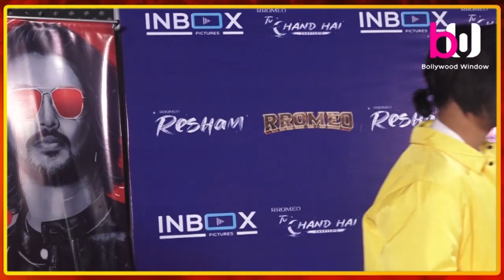A double whammy day as Rromeo celebrates his birthday with the launch of his song Resham